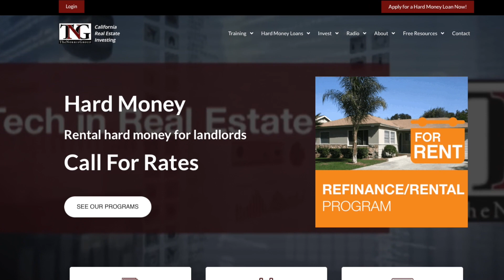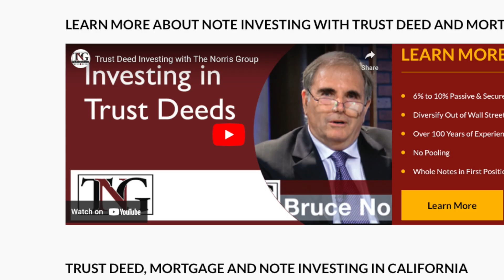Beyond the Bench: Firm Growth, Branding & Relationships with Frank Aloia Jr. | Part 2 #871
Frank J. Aloia, Jr., is a senior partner at Aloia Roland, which he co-founded in 2004. The son of a successful Fort Myers attorney, Aloia, chose to make his own way in the legal profession, first as an assistant state attorney, and then later as a business and corporate attorney who quickly gained a reputation as a fierce litigator. This skill, combined with an extensive working knowledge of the real estate industry, led Aloia to increasingly focus his practice on multivariate real estate litigation, commercial real estate law, and corporate transactional law.

 Over the past several years, Aloia and his fellow partners have heavily reinvested in their firm to offer the full range of legal services demanded by multifaceted clients. This expansive skill base and resource depth have assisted many of Aloia’s clients to, not only protect their business interests but to achieve consistent and positive momentum.

In this episode:

Importance of planning asset preservation
Asset preservation strategies and common mistakes
Estate planning strategies and liability protection
What is Registered Agent